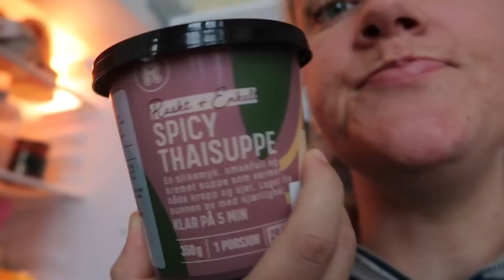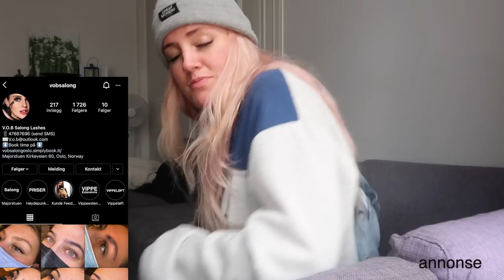vlogg: frissa, date, soling og mye surr